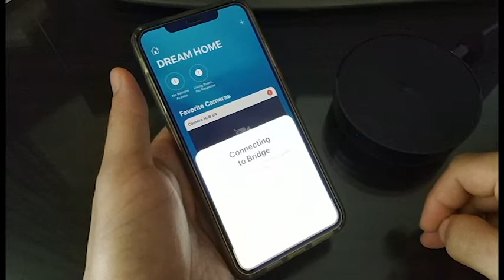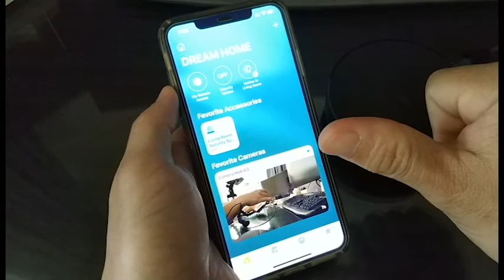AQARA Gateway M2, part 1 adding to Homekit